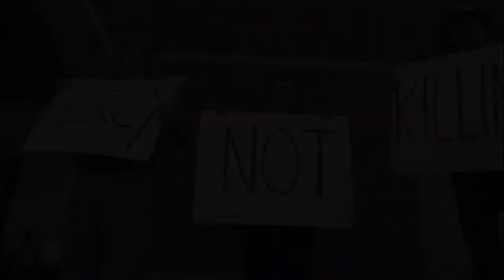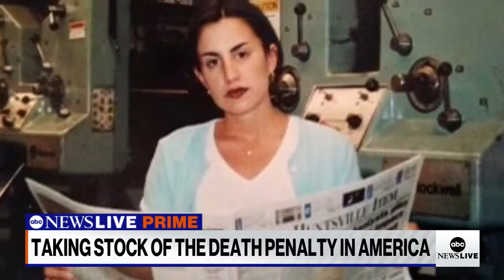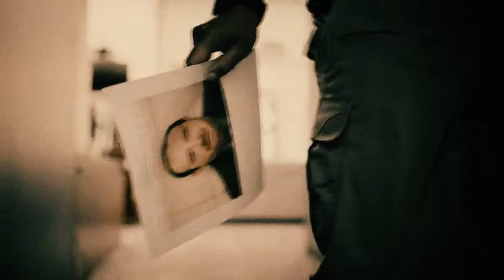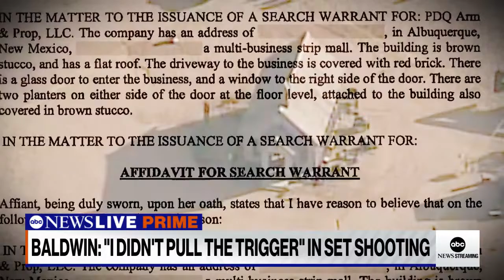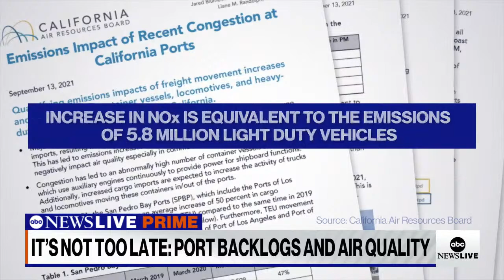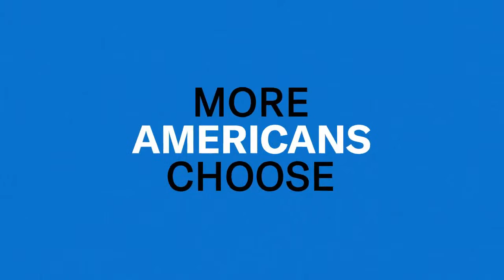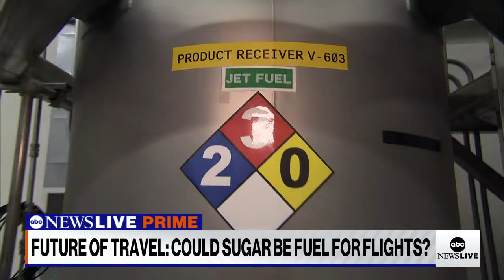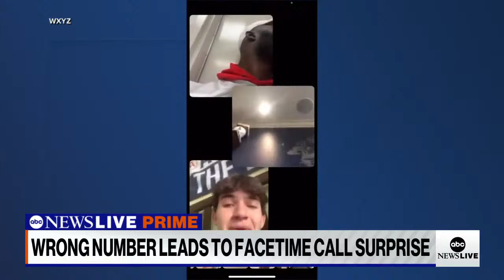ABC News Prime: Updating vaccine for omicron; In depth look at death penalty; Alec Baldwin exclusive